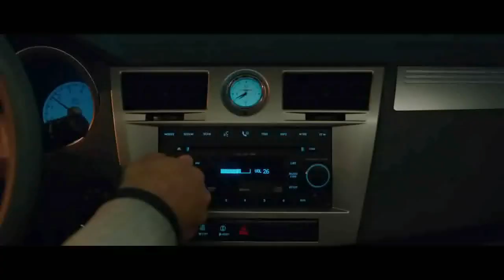Worst Movies 2013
1) The Host
2) The Canyons
3) Grown Ups 2
4) The Counselor
5) The Internship

All the latest Movie Trailers, Movie Reviews, Celebrity Interviews, Movie and Entertainment News and much more!

"Worst Movies 2013" "Worst Movies" "top 5" "Worst" "top 5 worst 2013" "2013 movies" "The Host" "The Canyons" "Grown Ups 2" "The Counselor" "The Internship" "new trailers" "trailers HD" hd trailers trailer 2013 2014 official HD